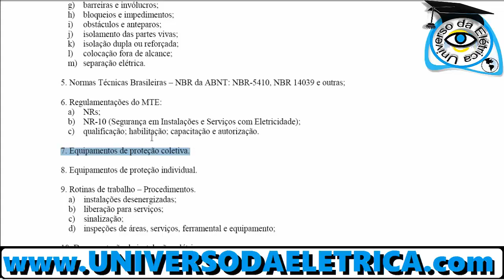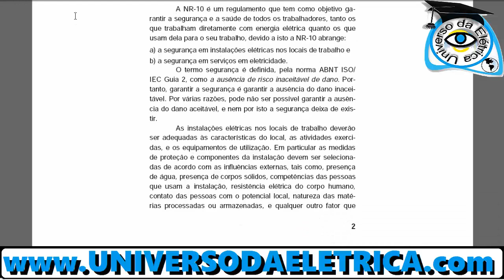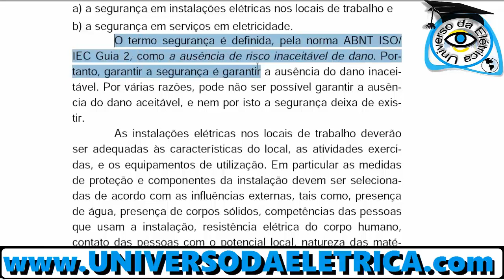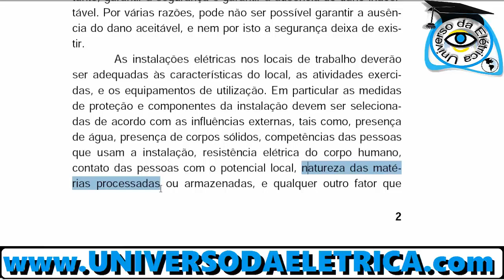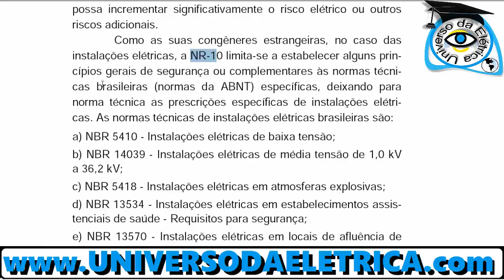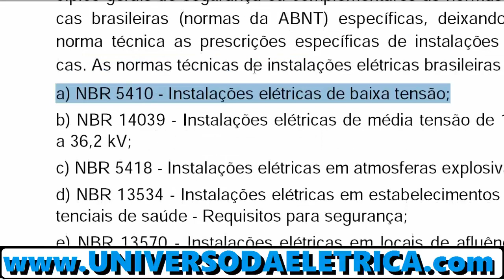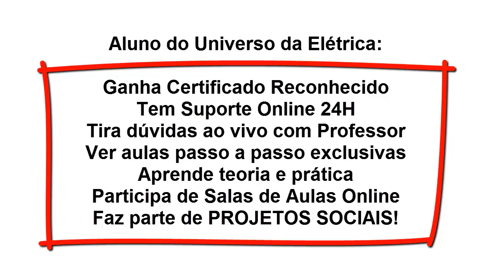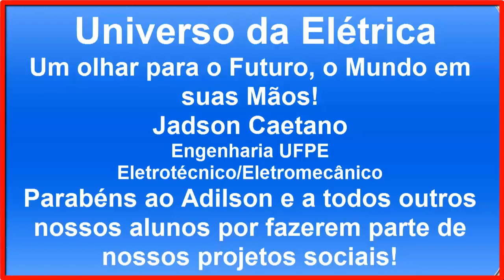Entenda Fácil a NR10, NBR 5410 e NBR14039 com Prof Jadson Caetano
Numa aula simples e rápida, entenda  a NR10, NBR 5410 e NBR14039 com Prof Jadson Caetano

Jadson Caetano da Silva
Engenharia Elétrica - UFPE
Técnico em Eletrotécnica e Eletromecânica